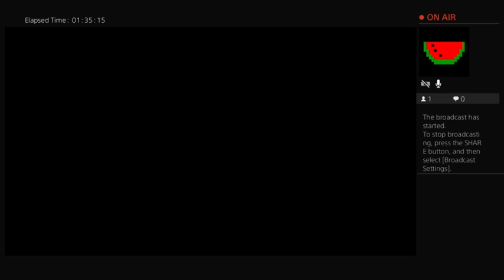Diablo 2 Chapter 30